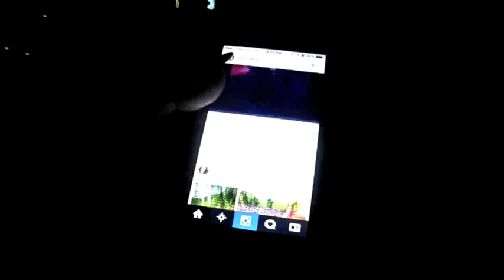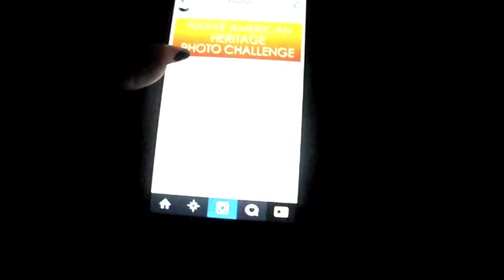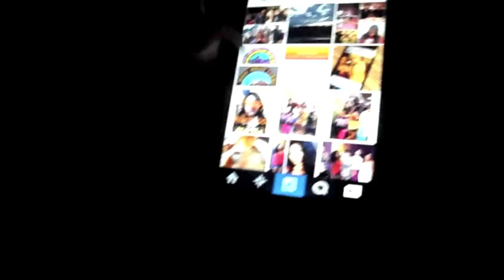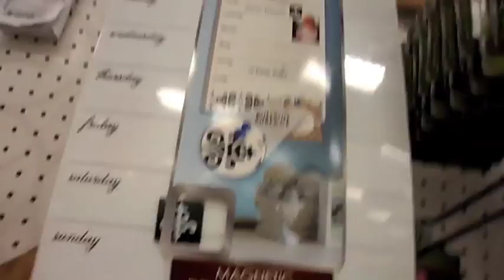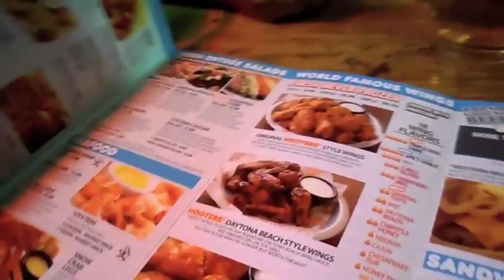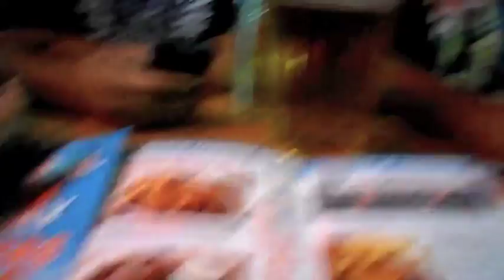My O'odham Life #37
O'odham means people in my native language. I'm half Tohono O'odham(desert people) & Akimel O'odham(river people). I'm 1OO% Native American.